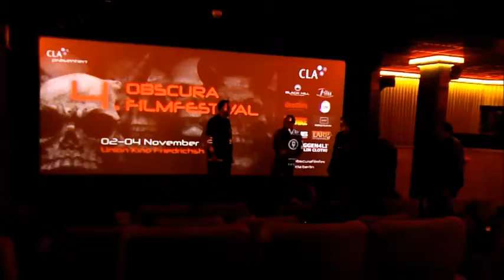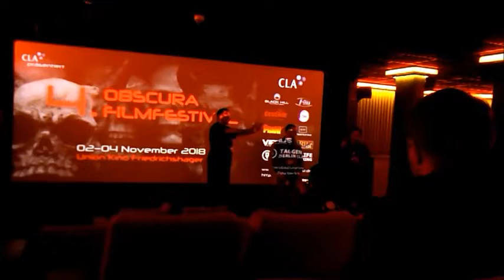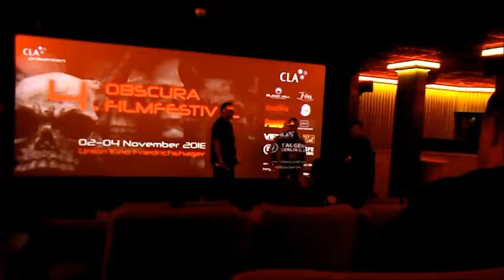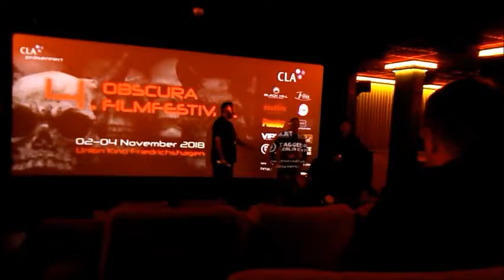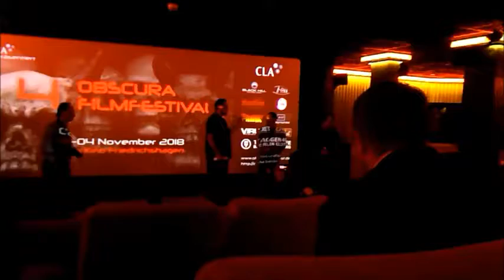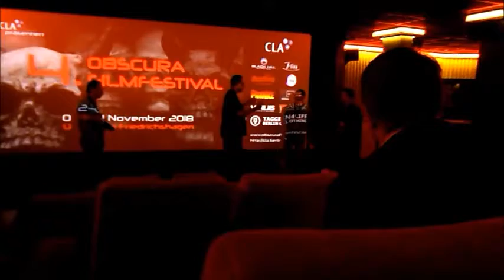Q&A mit Paul Bushe & Brian O'Neill über Killers Within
Beim Obscura Filmfestival 2018 in Berlin